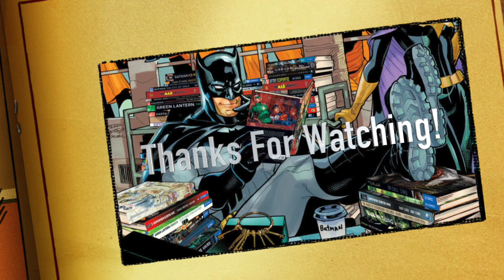Talking Power Girl and Indie Comics with Tonicmole | UTC Podcast 158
This week, Jared and Nick from the Phoenix Press invite Tonicmole on the show to discuss his evolution as a comic fan, Powergirl's complicated history in the comics, and his comic book universe Saving The World. They also discuss many of the questionable creative decisions in Marvel and DC's publication histories.

It was really fun geeking out with Tonicmole and discussing the origins of his comic universe, and we hope to have him on again in the near future!

What do you think? Is Power Girl's history confusing? Do you plan on check out Saving The World?

Apple Podcasts
Google Podcasts